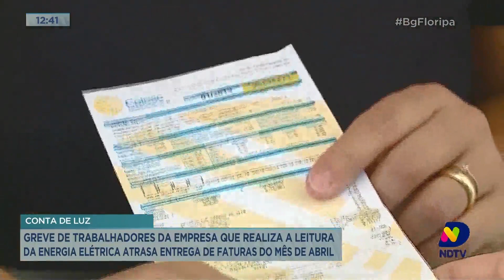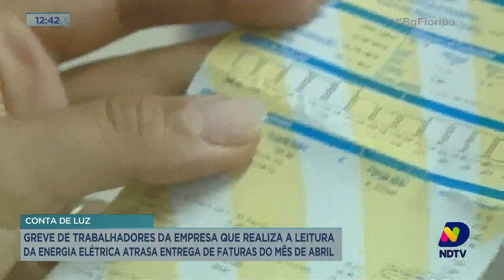Greve dos terceirizados gera atraso na entrega das faturas na Grande Florianópolis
Acompanhe os detalhes dos motivos dessa demora na entrega das faturas com o repórter Alexandre Mendonça.